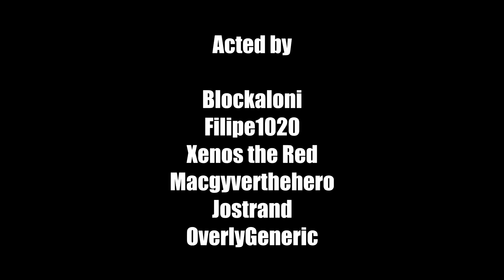A capella (Collab Video by Blockaloni & Filipe1020)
Link to Blockaloni's Youtube Channel